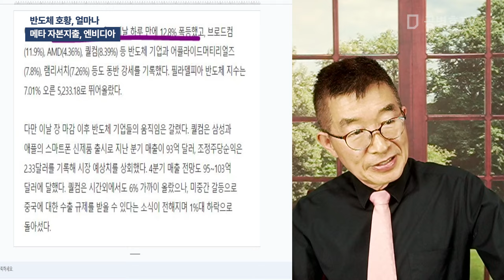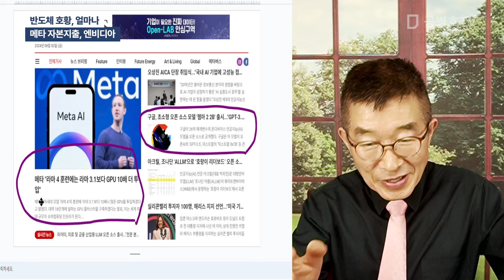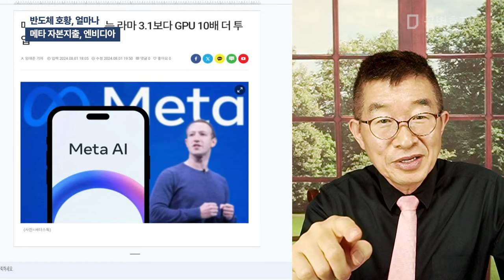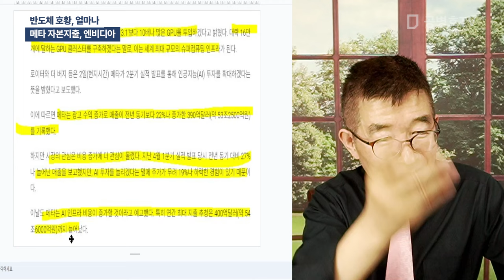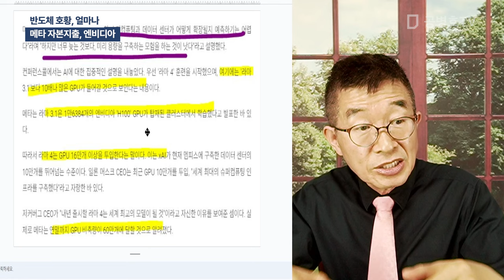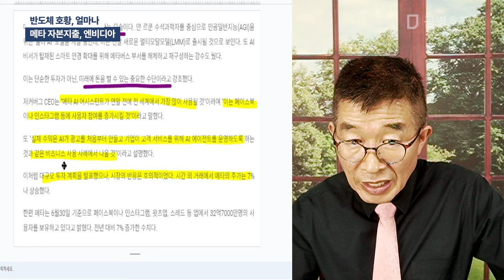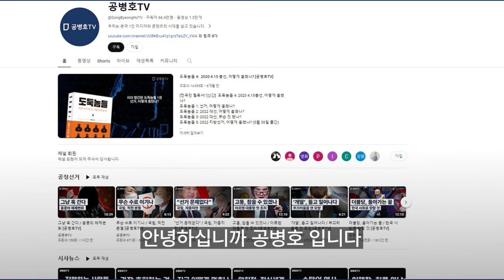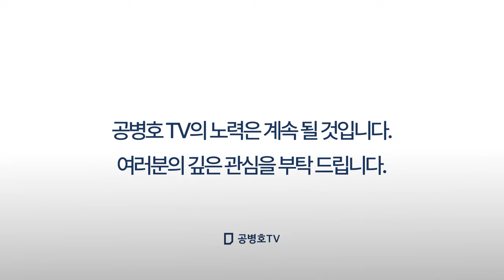반도체 호황, 얼마나 / 메타 자본지출, 엔비디아 [공병호TV]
Bitcoin : 3MTW849AkP2ftLeSK2teZHMmzLu7Z83s9U